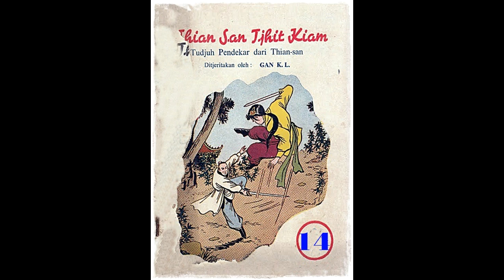Seri Cerita Silat Tujuh Pendekar Thian San Jilid 14